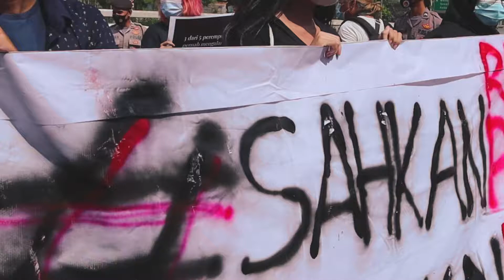Aksi Mimbar Bebas "Rememberance and Action on Violence Against Women"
[SATUKANLAH SUARA DAN BERGERAK BERSAMA!]

16HAKtP BEM FH UI berkolaborasi dengan HopeHelps UI dan Gerak Perempuan mengadakan Aksi dan Mimbar Bebas sebagai wadah untuk menyuarakan keadilan bagi korban kekerasan dan bergerak menuntut hukum yang komprehensif demi perlindungan bagi semua.

Aksi dan Mimbar bebas tersebut dilaksanakan pada:
📍: Gedung DPR RI dan MPR RI

Jangan diam! Lawan!

LINE@: @zag689u

16 Hari Anti Kekerasan terhadap Perempuan
BEM FH UI 2020
Unite the Power, Fight for Change